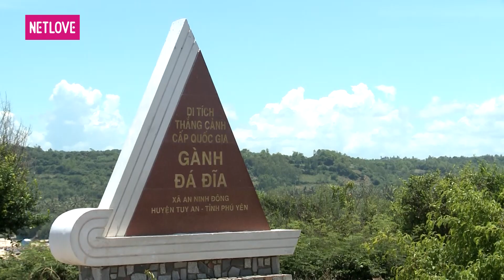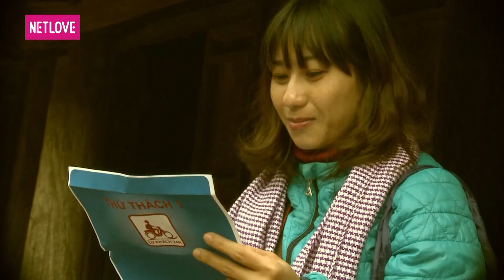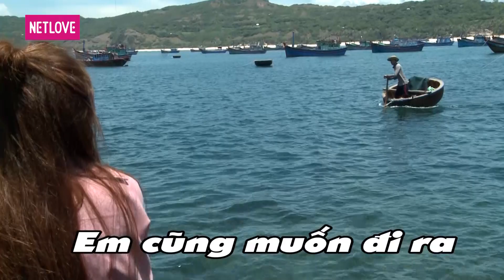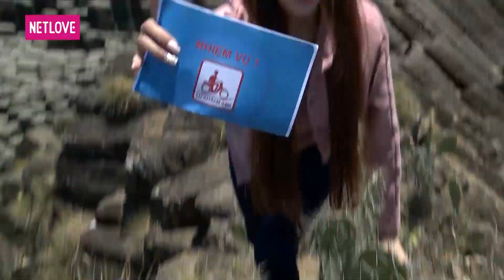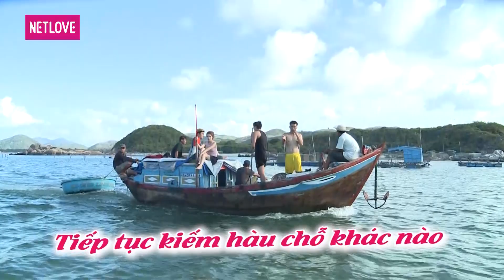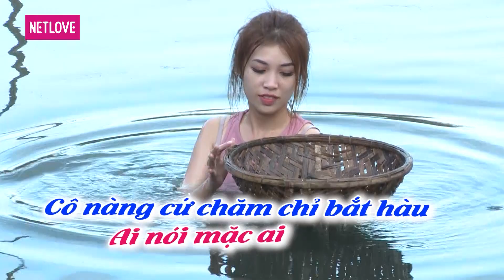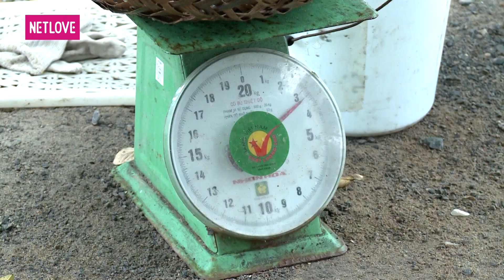Lữ Khách 24 Giờ - Tập 380: Quách Ngọc Tuyên - Pinky Bảo Trân